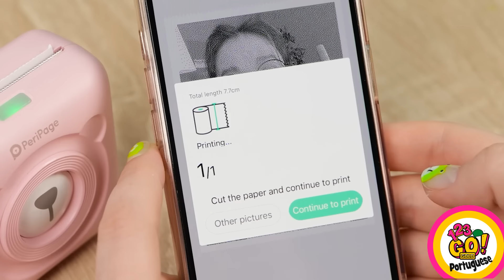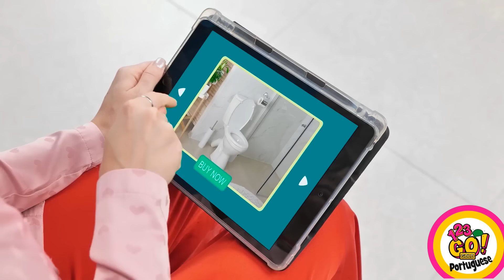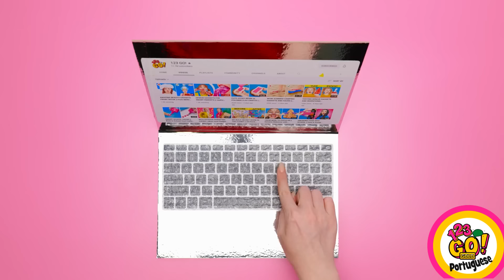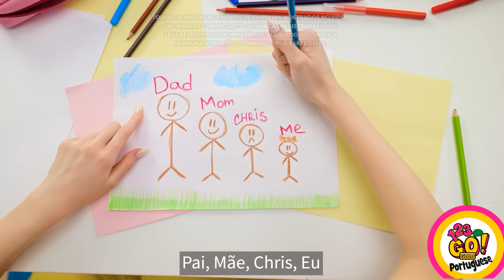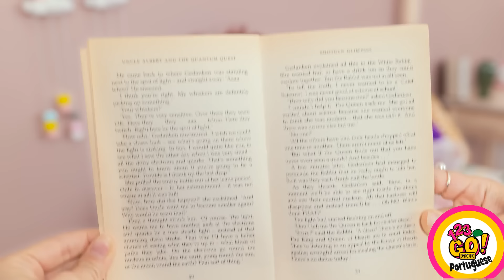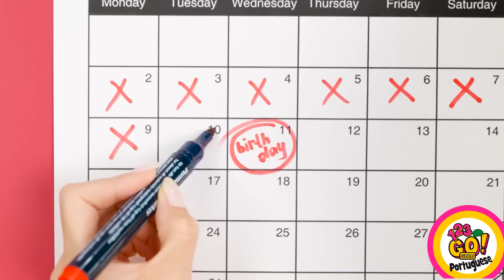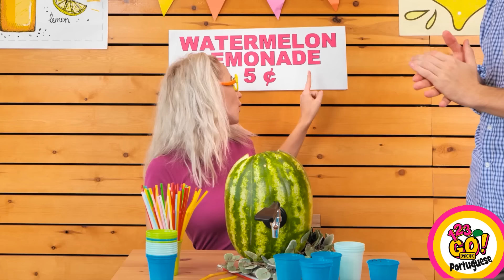Desafios de arte malucos e truques de pintura do 123GO!GOLD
Nós voltaremos!